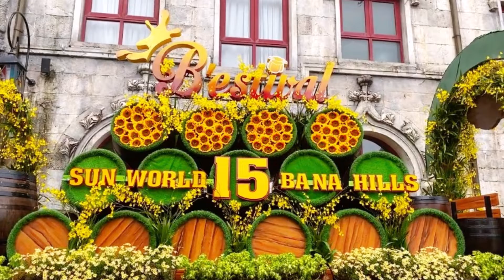Barefoot In the Park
Huy took us to Sun World Ba Na Hills, a theme park that sits at the top of a mountain.  We explored a French chateau with a wine cellar and a garden, wandered through a French town with gothic-style architecture, and visited a large cathedral.  We also walked through a “spiritual zone” area with pagodas and Buddhas for worship.   Enjoy your time at Sun World Ba Na Hills Amusement Park with Huy. Thank you to our amazing guide and our friends at Heygo
Check out our music video postcards from all over the world and spend a couple minutes traveling by the seat of your pants!